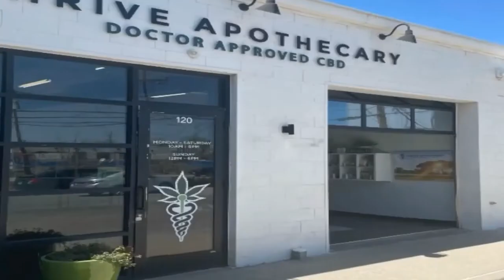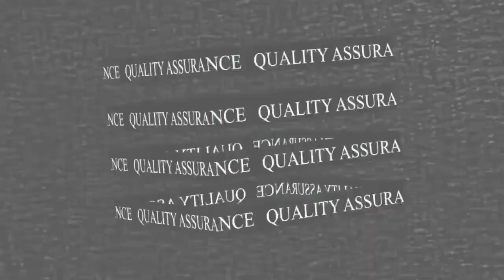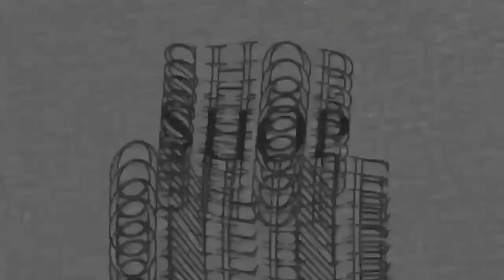Lonestar Collective Podcast Episode 38: Martha Velez Oak Cliff Cultivators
Jesse and Austin host this week with guest Martha Velez of Oak Cliff Cultivators. Martha discusses how they plan to beat the summer heat as hemp farmers, their backup plans in case there is a grid failure, how to thrive as a business in the current hemp space and much more. To find out more about Oak Cliff Cultivators, visit oakcliffcultivators.com